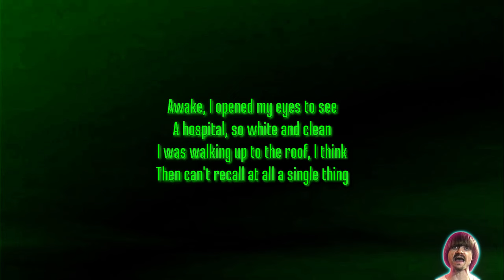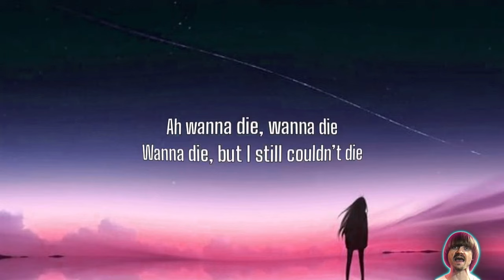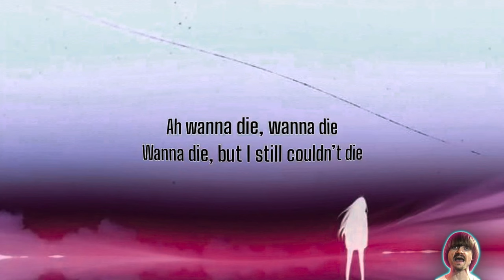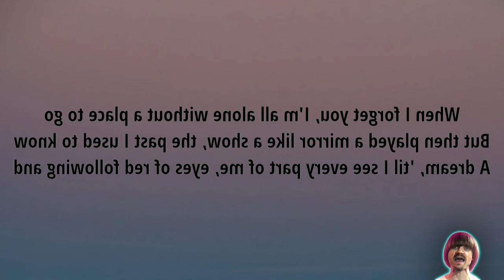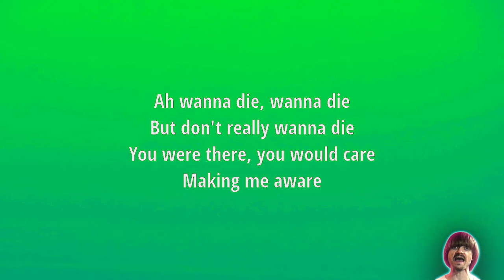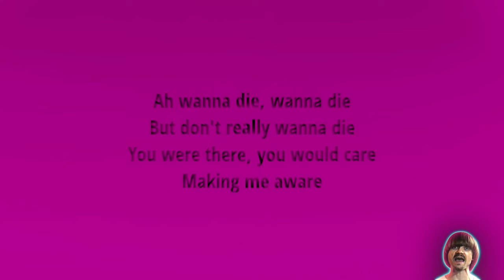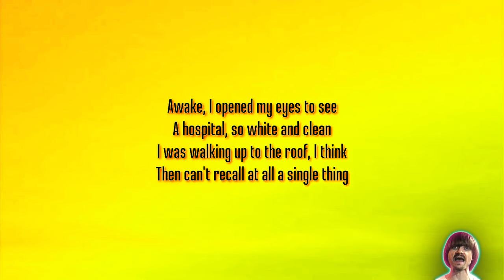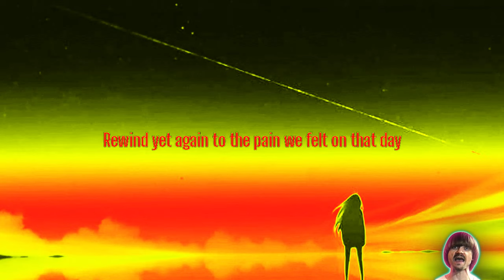Preview 2 Shinitai Chan 3 Effects (Preview 2 Bubble Up Effects)